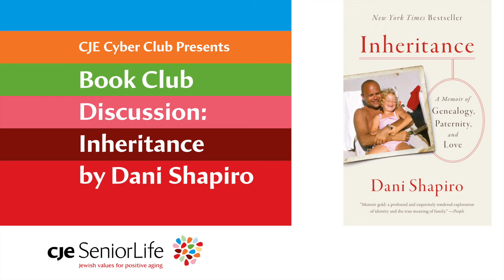CJE Virtual Book Club Discussion - Inheritance by Dani Shapiro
Our first CJE Virtual Book Club discussion will be about the book Inheritance: A Memoir of Genealogy, Paternity, and Love by Dani Shapiro. This discussion will be led by book enthusiast and volunteer Renee Hochberg! We'll meet virtually via Zoom on Thursday, June 18 from 11 am to 12 pm. More details on how to join CJE's Virtual Book Club discussions and find other recommended books from the community can be found

Share your favorite reads with CJE SeniorLife's Virtual Book Club! Each month, we'll choose a 'Book Club Pick of the Month' and host a virtual book discussion for that month’s selection. Send your recommended books (titles and a sentence or two about why they're your top picks) to CJE Program Support Specialist Sharon Shapiro at .

CJE's Virtual Book Club is part of the CJE Cyber Club! For more details about our other upcoming Cyber Club sessions and online resources, please